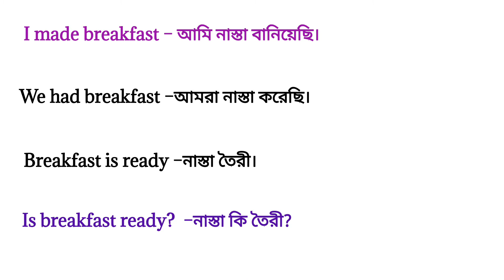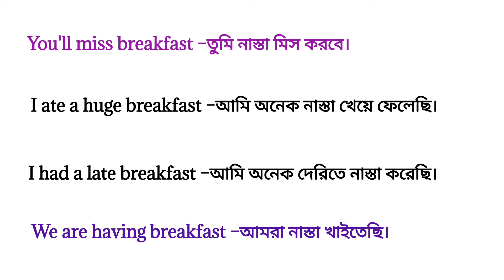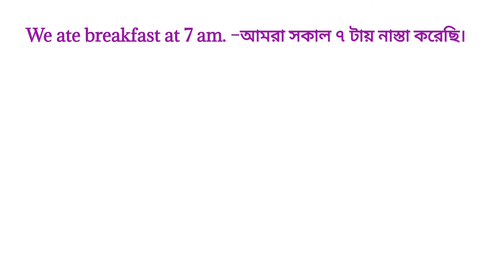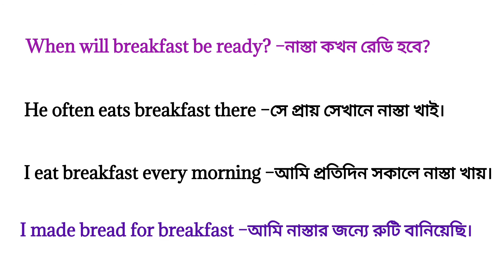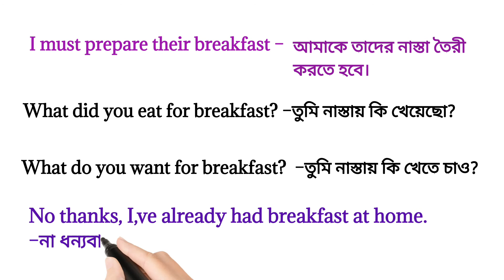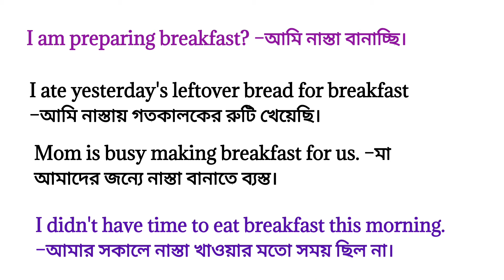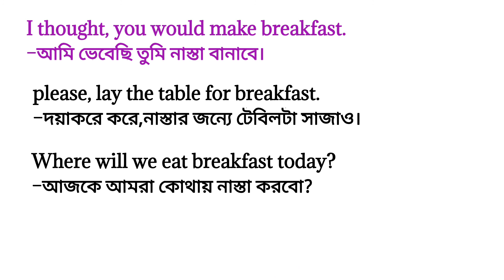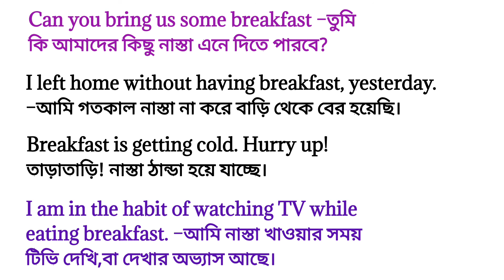breakfast sentence for Real life in bangla | important breakfast sentence | English to Bangla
How to speak Breakfast sentences in English from Bangla. Daily use English sentences. Speak English with confidence fluently and confidently. Practice daily use English conversation.

brackfast sentence
breakfast english sentence